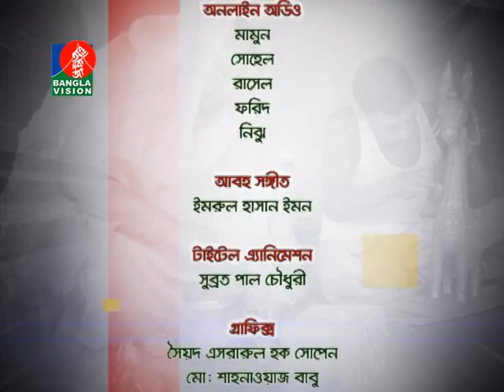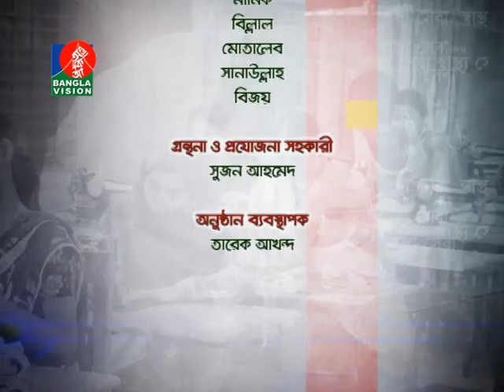UNNAYANE PKSF Episode 178